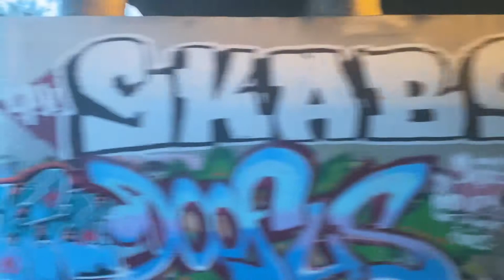Pt4 train journey